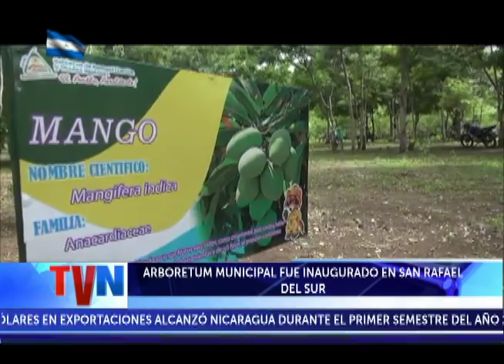ARBORETUM MUNICIPAL FUE INAUGURADO EN SAN RAFAEL DEL SUR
Y autoridades edilicias del municipio de  San Rafael del Sur realizaron el lanzamiento oficial del arboretum municipal.